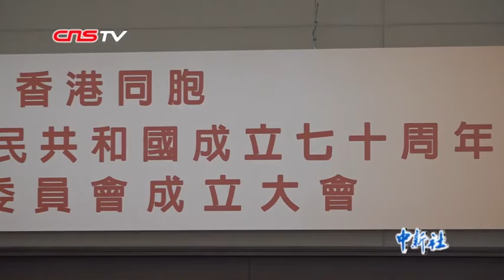王志民：法治和安定是香港之福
7月11日，中央政府驻港联络办公室主任王志民出席香港同胞庆祝中华人民共和国成立70周年筹委会成立大会时讲话指出，法治和安定是香港之福。在中央政府和祖国内地的大力支持下，只要大家精诚团结，和衷共济，坚定前行，香港前景依旧光明灿烂。